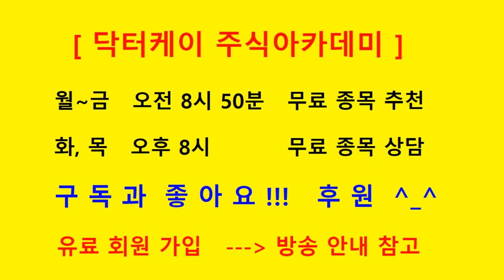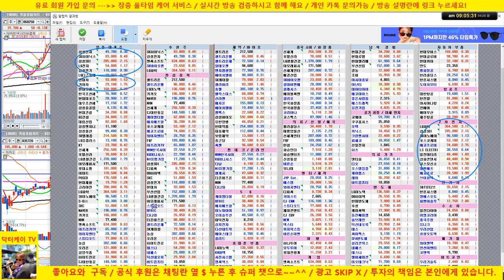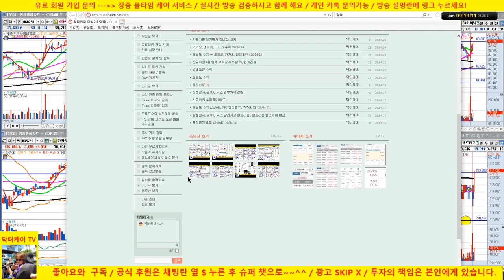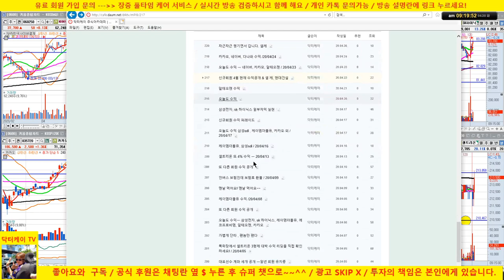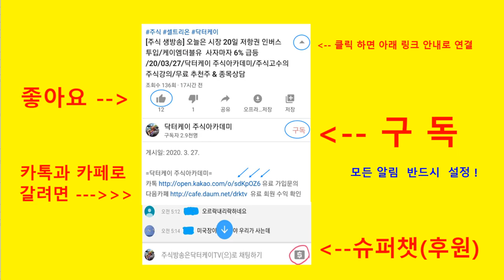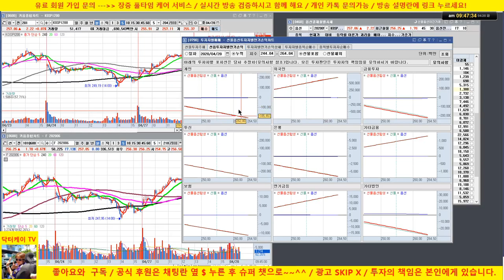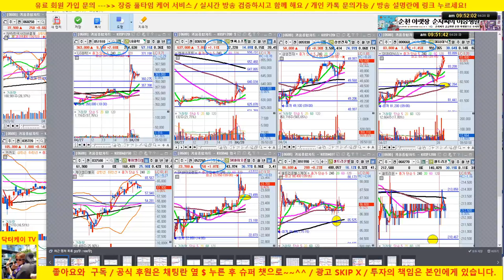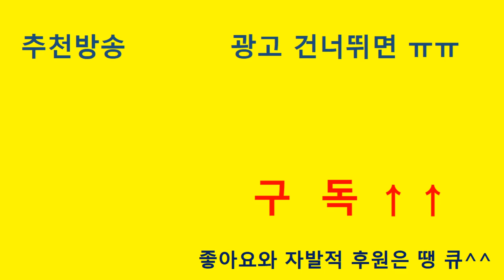[주식 생방송] LG화학 매수 퍼펙트/셀트리온 3형제 조정권/삼성전자,SK하이닉스 상승출발/20/04/28/닥터케이 주식아카데미/주식고수의 주식강의/무료 추천주 & 종목상담